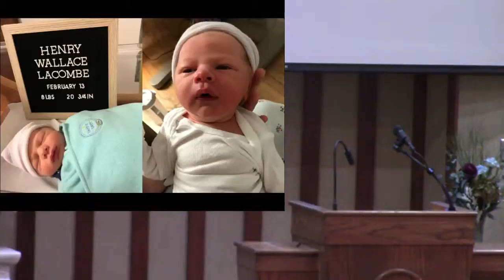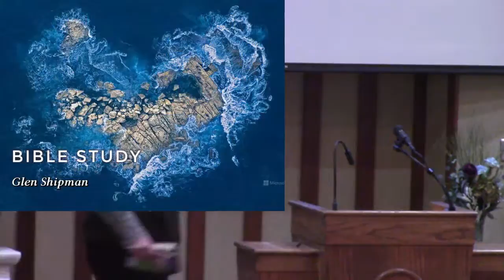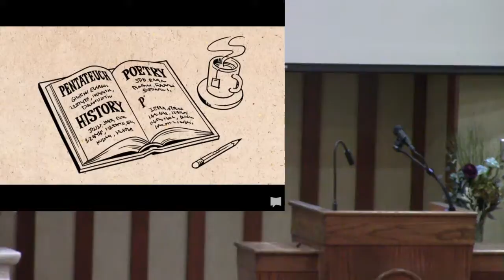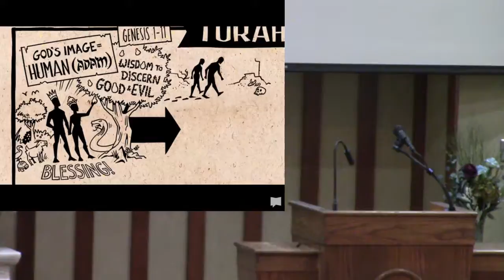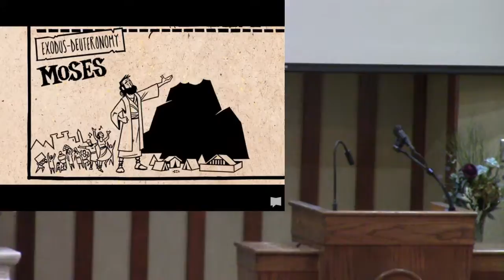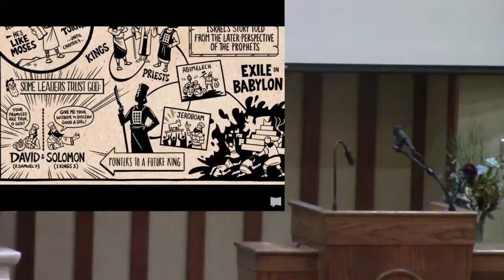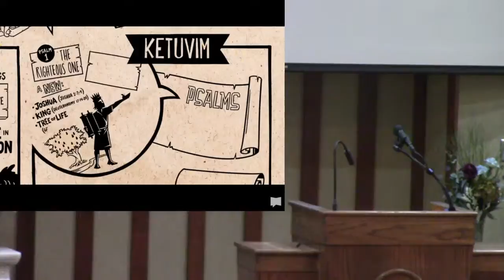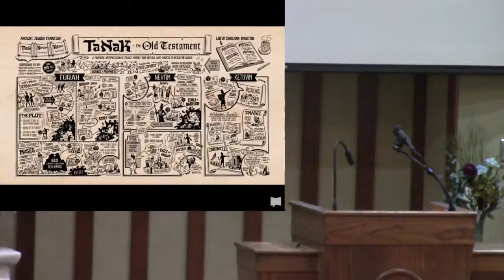Sunday Morning Bible Study March 14, 2021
Live stream of our Sunday morning bible study at Stroudsville Church of Christ